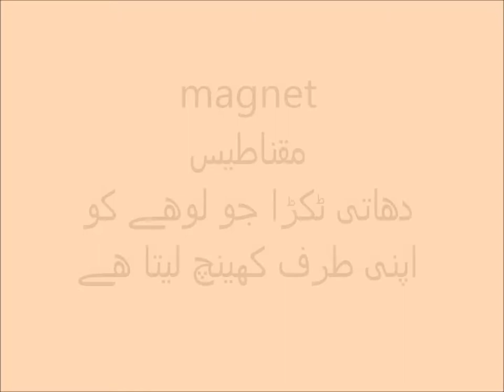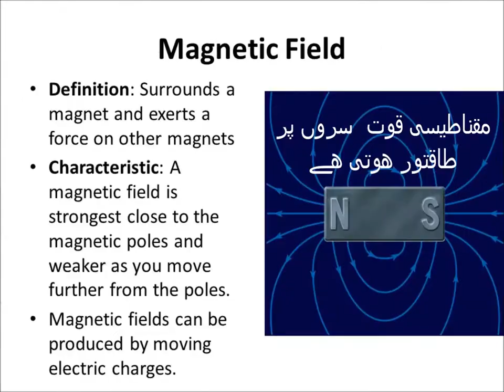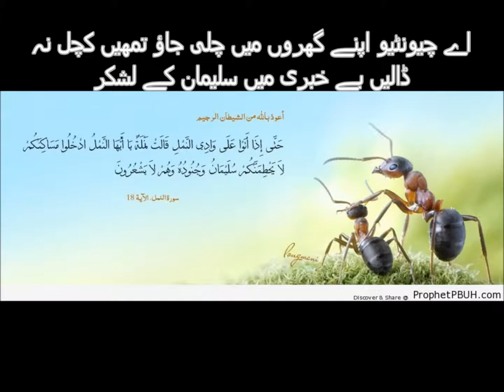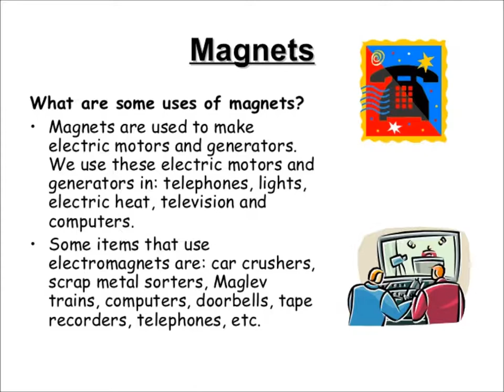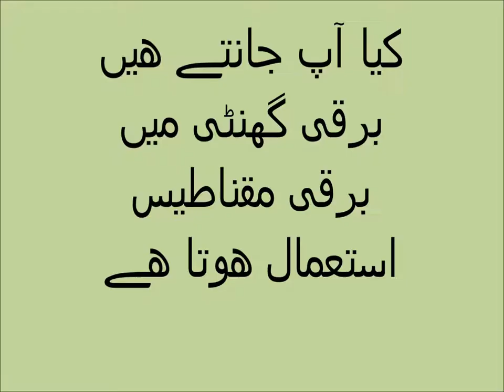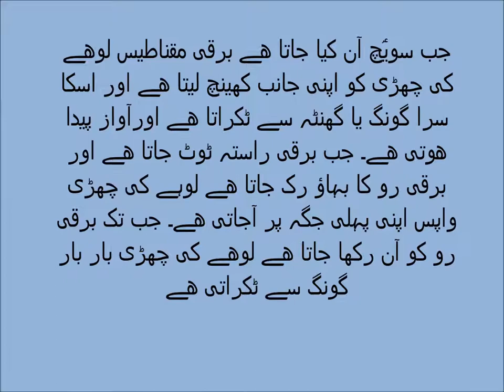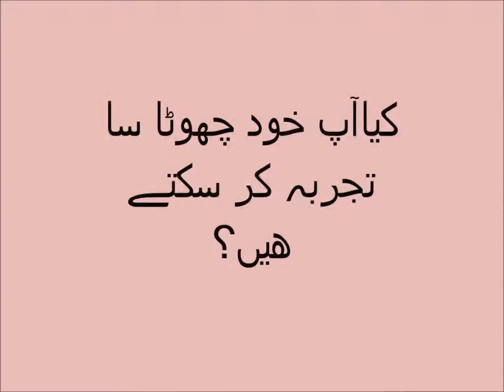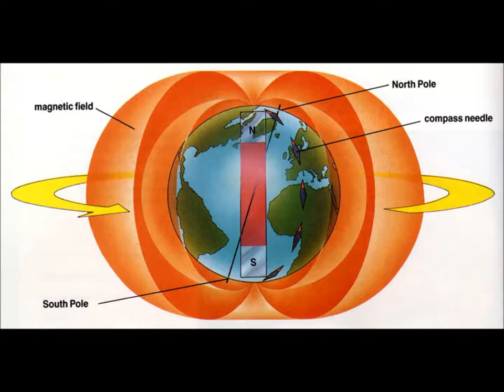Science in Urdu Know about Electromagnet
electromagnet in Urdu